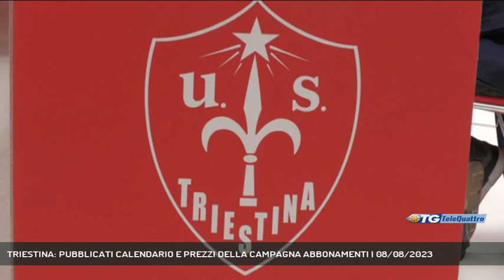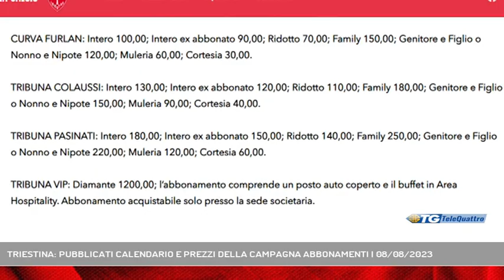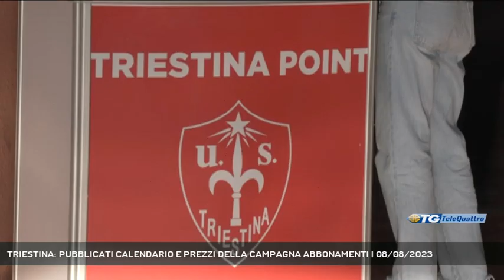TRIESTINA: PUBBLICATI CALENDARIO E PREZZI DELLA CAMPAGNA ABBONAMENTI | 08/08/2023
TG sera 08/08/2023 - TRIESTE - Pubblicati i calendari della Serie C girone A dove milita la Triestina: esordio in casa contro il Trento, chiusura campionato contro il Padova in trasferta. Allo stesso tempo il club ha divulgato i prezzi della campagna abbonamenti || Partirà il 3 settembre contro il Trento il campionato della Triestina. Ieri sono stati illustrati i calendari della serie C girone A, l’Unione farà il suo esordio in casa e chiuderà il suo cammino il 28 aprile in trasferta contro il Padova.Nel proprio girone i rosso-alabardati incontreranno formazioni già affrontate, come lo stesso Trento, Virtus Verona, Renate, Vicenza, Albinoleffe, Legnago Salus, Arzignano, Novara, Mantova, Padova, Pergolettese, Pro Sesto, Pro Patria, Giana Erminio e ProVercelli, ma si troverà di fronte anche l’Alessandria, l’Atalanta U23, il Fiorenzuola e il Lumezzane. Le sfide più sentite neanche a dirlo contro il Vicenza, andata il 22 ottobre in casa, ritorno il 25 febbraio e il Padova, ultima giornata d’andata il 23 dicembre e chiusura di campionato come detto, il 28 aprile.Allo stesso tempo la società ha pubblicato sul proprio sito internet anche i prezzi della campagna abbonamenti, chiamata “una cosa sola”. La campagna sarà distinta in due fasi, una di prelazione fino al 16 agosto per chi ha sottoscritto la tessera nel campionato 2022/23 e la vendita libera, che avrà invece inizio il 17 agosto con possibilità di acquistare la tessera anche online. I vecchi abbonati potranno confermare il proprio posto o, nel caso della Tribuna Colaussi, sceglierne uno nuovo nella parte alta, dal momento che in questa stagione la gradinata verrà completamente aperta. Le categorie di prezzo saranno intero, intero ex abbonato, ridotto (riservato a donne, over 65 e portatori di handicap con invalidità certificata inferiore al 75%), family (riservato a due genitori con figlio fino a 11 anni), genitore e figlio o nonno e nipote (adulto e bambino fino a 11 anni), muleria (riservato dai 12 ai 21 anni compiuti e agli studenti universitari muniti della relativa documentazione) e cortesia (bambini da 0 a 11 anni e portatori di handicap con invalidità certificata superiore al 75%).Ecco i dettagli dei prezzi: CURVA FURLAN: Intero 100,00; Intero ex abbonato 90,00; (Servizio di Bernardo Gulotta) - Segui Telequattro anche sul digitale terrestre! Visita il sito